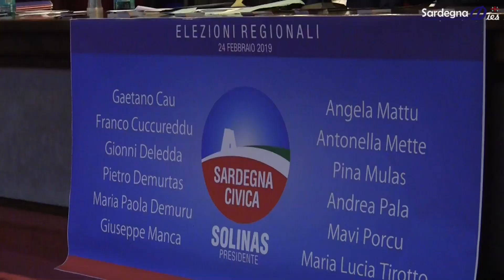Sassari, 30 gennaio 2019 - Presentazione di Sardegna Civica